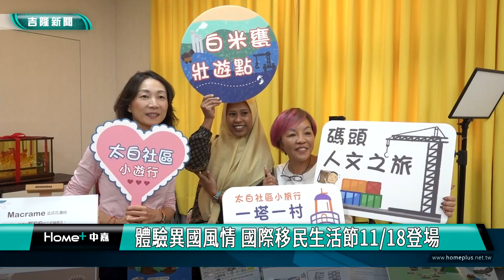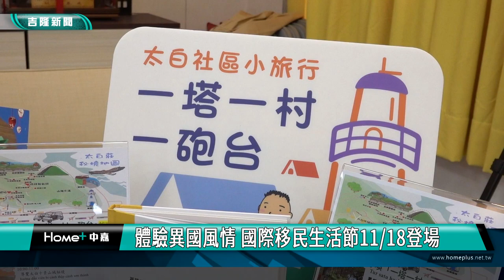體驗異國風情! 基隆國際移民生活節11/18在文化廣場熱鬧登場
2023基隆國際移民生活節11/18日下午2點將在文化廣場舉辦，記者會中，市長謝國樑跟民政處長張淵翔、綜發處長林麗蟬共同邀請市民朋友當天一起來體驗多元族群不同文化，同時也表達對於國際移民的歡迎。

市長謝國樑表示，基隆要成為國際的港都城市，首先要重視國際移民，不論是經濟移民或是婚姻移民，只要來到台灣、到了基隆，我們都竭誠歡迎，在18日的移民生活節活動，不僅有各國美食、手工藝品以及藝術活動，也要讓大家知道基隆為最重視新住民朋友跟國際移民，希望基隆成為一個國際移民城市。

民政處張淵翔處長表示，自謝市長上任以來，非常重視多元族群的各項需求，希望藉由基隆舉辦的國際移民生活節活動，讓所有的移民朋友、新二代和市民們都可以來一場「視覺服裝欣賞+文化風情體驗+民謠歌唱音樂+親子互動表演」嘉年華會。

今年的活動特別請到了「Hang TV-越南夯台灣」阮秋老師與知名民視藝人，同時也是崇右演藝科技大學研發長的陳彥廷連袂主持，共同打造基隆的國際形象。活動由在地團隊「楓香舞蹈團」做開場表演，並邀約10組新住民共同表演，其中包含英國、越南、東埔寨及印尼等多國元素。並且邀請越南新二代樂團「桃子AlJ」與無法取代的溜溜球「楊元慶」，一起炒熱現場氣氛。

綜發處林麗蟬處長則表示，國際移民來到台灣為了拚經濟或照顧家庭，可能忘了基隆有甚麼好玩的地方，因此當天的活動中也邀請全七區區公所設攤，主題設定為「基隆好好玩」，運用各區地方創生、社區營造經驗與民眾互動，歡迎基北北桃的移民們都能夠來到基隆，體驗多元文化特色。

18日下午的移民生活節還設置了「國際文化區」，介紹各國特色美食，讓民眾透過各國飲食文化交流和品嘗更認識彼此，其中包含大家熟悉的越南、泰國、印尼、東埔寨、德國、菲律賓、印度、福建、巴基斯坦等多國美食。

現場還有親子DIY文化小教室體驗，有東埔寨水燈祈福製作、印尼蠟染布面具、和起源於阿拉伯的編織手作，也有環保餐具設攤推廣及視障按摩體驗站等。當天也會邀請10位對本市各項業務推動有貢獻之新住民及移工，到現場接受表揚，最後還有大家最期待的摸彩活動。

基隆市政府希望藉由本活動宣導國人以包容、接納、平等對待的態度，肯定不同文化族群，以傳達「基隆最有愛的城市」凝聚一起住在基隆的大家，打造國際移民生活節城市品牌形象，讓基隆成為多元族群和諧的友善城市。